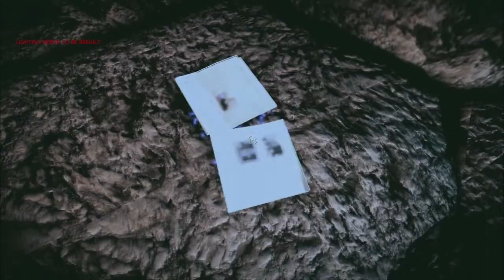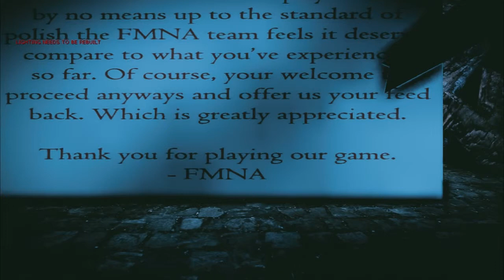Forget Me Not Annie - Part 2 - Teddy Issues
Howie is scary when hes angry ._. I like how the story is starting to get real interesting to be honest.

If the developer(s) decide to add more to the game and I get told about it. I would love to play more, I really like the story and the puzzles could come to be entertaining.

--(o^_^)o  Thank you if you have I do appreciate it. *Kirby Brofist*  o(^_^o)--

-♫ Song clip at the end is Kaysee by Jacob Sparrow ♫-
(o^_^)o♫ Thank you for letting me use your song ♫o(^_^o)